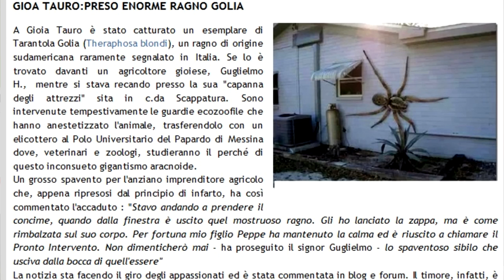Errata Corrige #10 - L'enorme Ragno calabrese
A Gioa Tauro nel 2015 è stato trovato un esemplare di Theraphosa blondi di 60 KG. Gigantismo aracnoide o enorme bufala?

Contatti